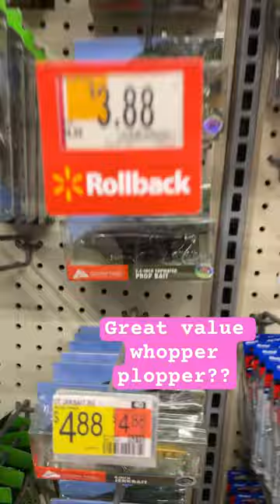Ozark trail top water prop bait! Budget fishing lures bass baits Sw bass tv tackle time